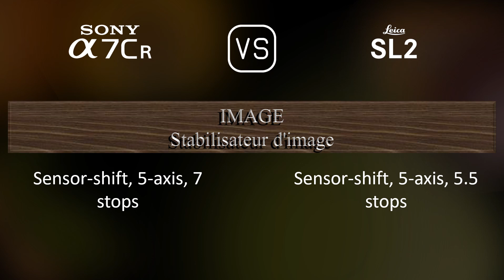Sony A7CR vs. Leica SL2: Une Comparaison de Caractéristiques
Cette vidéo fournit un aperçu des fonctionnalités du Sony A7CR et du Leica SL2 dans une comparaison de caractéristiques (comparison of specifications).

00:25 LANCEMENT
00:33 BOÎTIER
00:40 CAPTEUR D'IMAGE
01:01 IMAGE
01:16 OPTIQUE ET MISE AU POINT
01:41 ÉCRAN
01:58 VISEUR
02:13 FONCTIONNALITÉS PHOTOGRAPHIQUES
03:06 FONCTIONNALITÉS VIDÉOGRAPHIQUES
03:20 STOCKAGE
03:24 CONNECTIVITÉ
03:49 CARACTÉRISTIQUES PHYSIQUES
04:07 AUTRES CARACTÉRISTIQUES